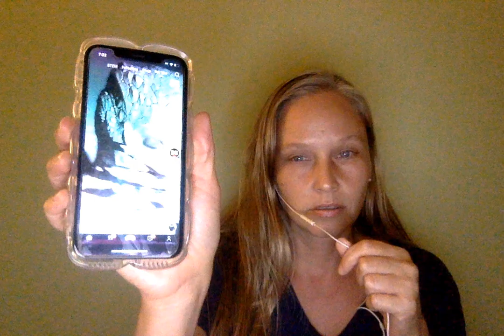Kim K is a Reptilian (Big Deal)